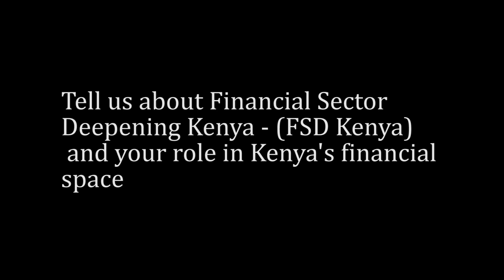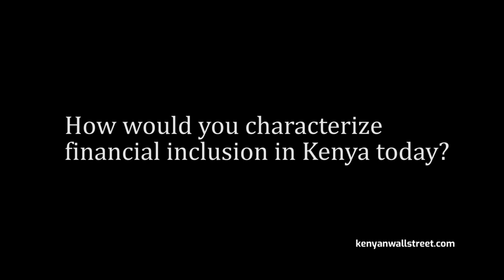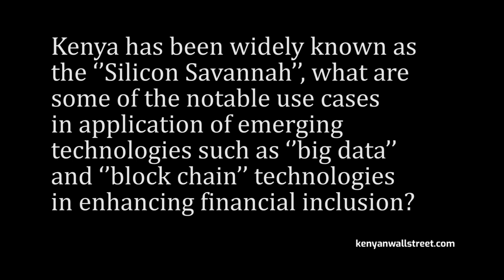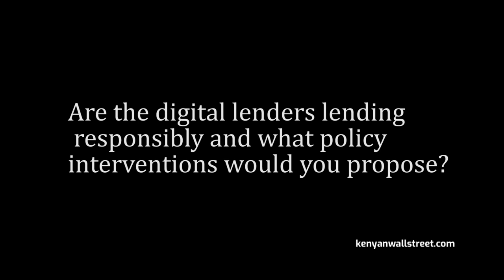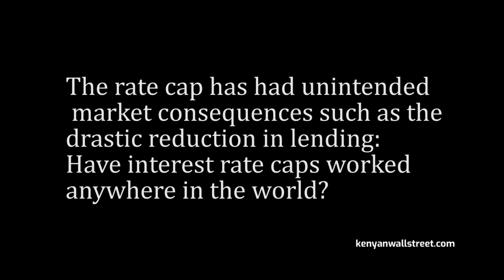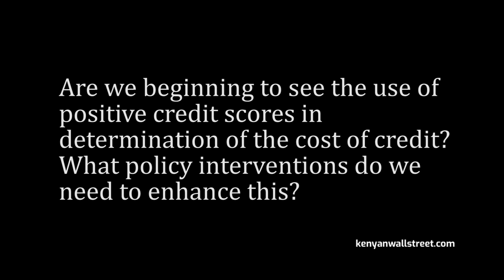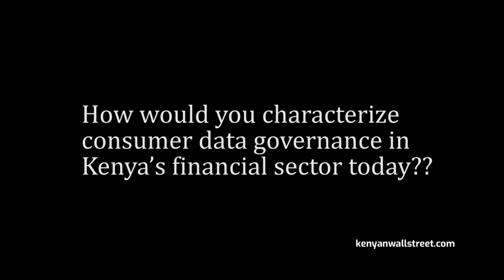Interview with FSD Kenya CEO Tamara Cook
Interview with Financial Sector Deepening Kenya  (FSD Kenya) CEO Tamara Cook